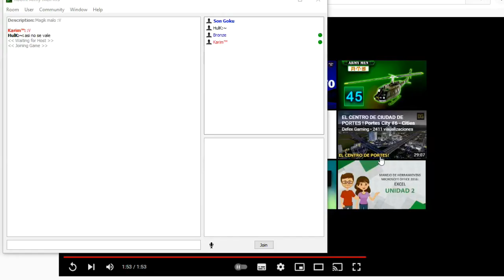|§øn GØkü™| vs ][«Wolfs»]_Maximo™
► GameRanger 🆔 7994369

😄LINKS
☑️✪ Grupo Discord La Liga RTS